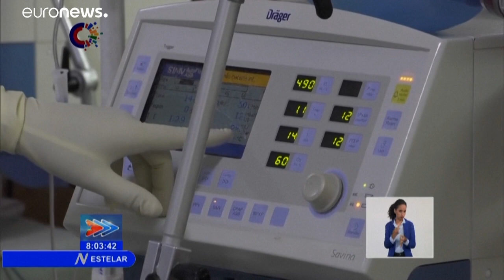Cuba autoriza el uso de emergencia de Abdala, la primera vacuna contra la COVID de América Latina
Abdala está compuesta por tres dosis y tiene una efectividad del 92,28%. Cuba tiene otra vacuna en la recta final, que aún está a la espera para determinar su uso de emergencia. Es la de Soberana 2 y ya ha alcanzado una eficiencia del 91,2%